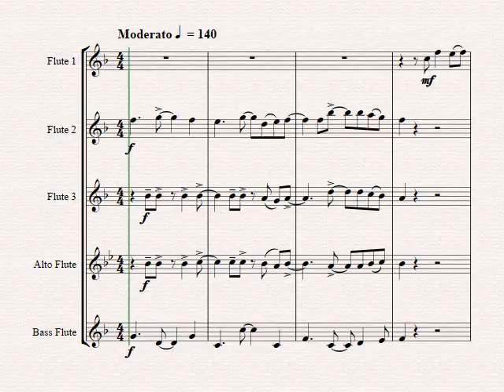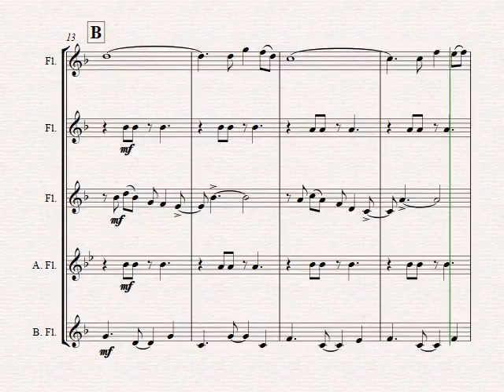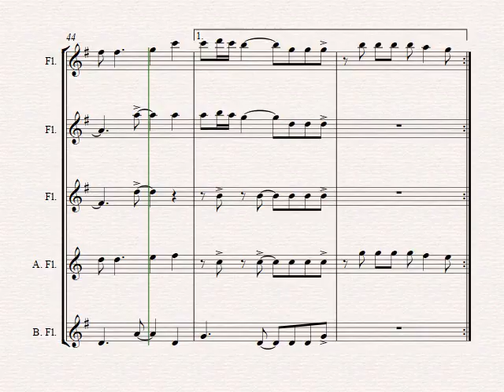Feliz Navidad - Christmas Classic - Flute Quintet